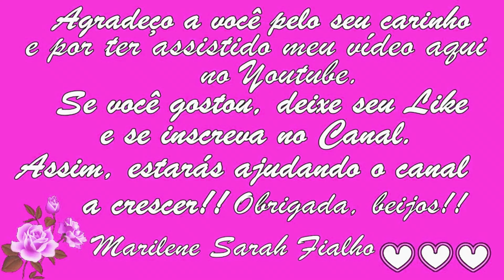Limpa FÍGADO, RINS, Controla o SONO, GLICOSE, PRESSÃO e o CALOR DA MENOPAUSA 💖 MARILENE SARAH FIALHO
🌻 MEUS PRODUTOS 🌻
🔥🛒🧘🏽‍ Natflix Fitness (treinos, aulas de yoga, fit dance, aulas com nutri...):

Bjss 💖💖🌺🌺